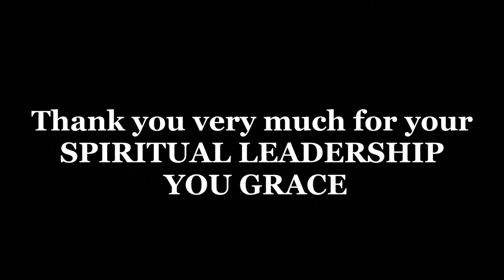His Grace Bishop Vahan Hovhanessian's Farewell Badarak in St Sarkis, London 2015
His Grace Bishop Vahan Hovhanessian's Farewell Badarak on Palm Sunday, 29th of March 2015, St Sarkis Church, Kensington, London.